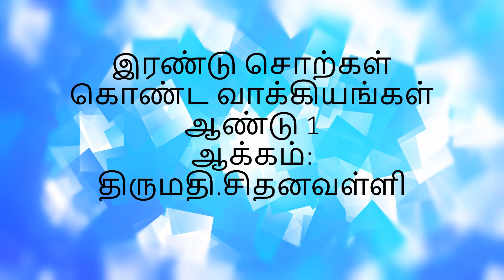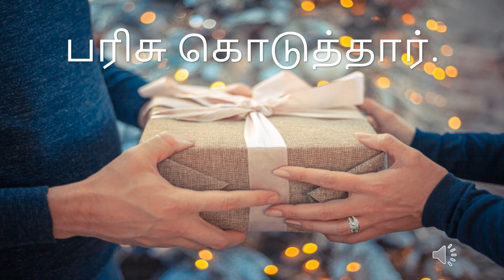இரண்டு சொல் வாக்கியங்கள் 1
தமிழ் மொழி ஆண்டு 1
கற்க கசடற